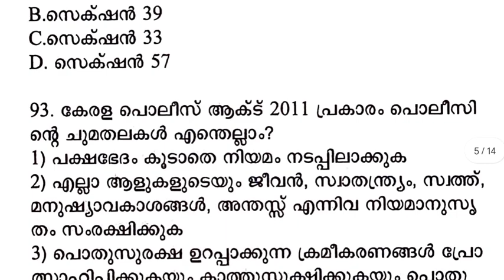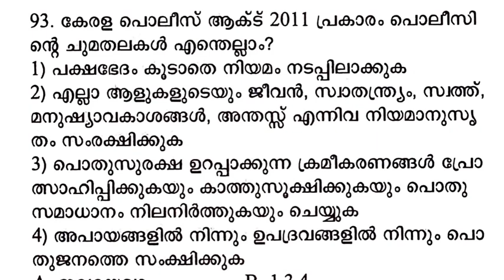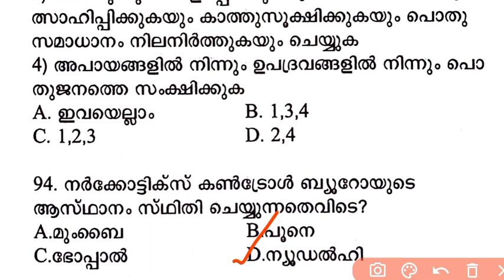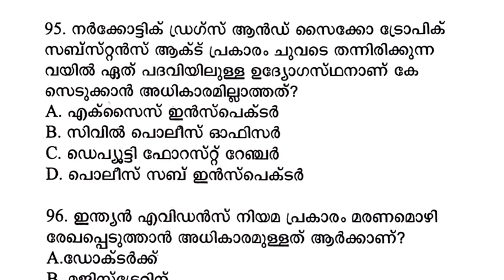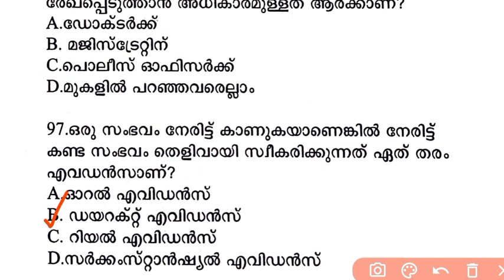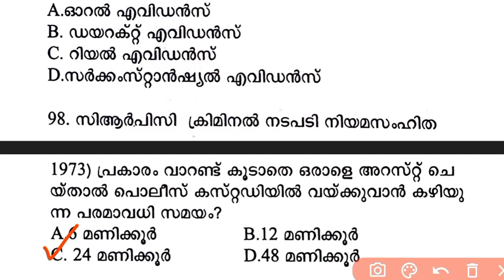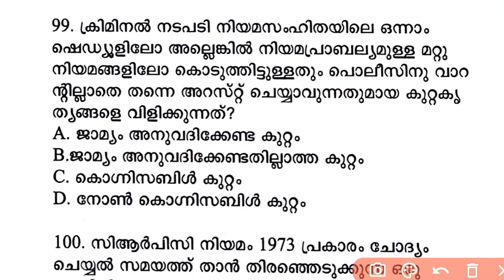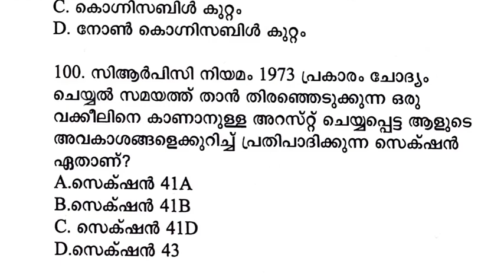📌CPO / WCPO special topics mock test... നിങ്ങളുടെ മാർക്ക് എത്ര❓